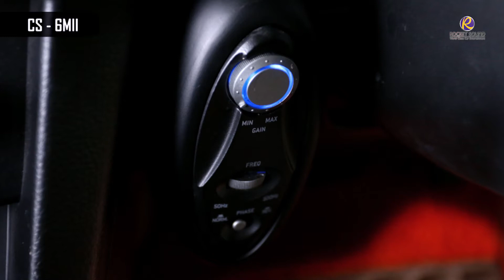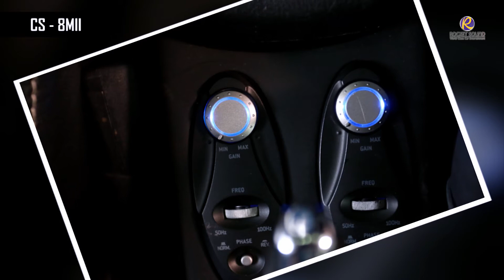Rocket Sound T.201 Onair 19/06/60